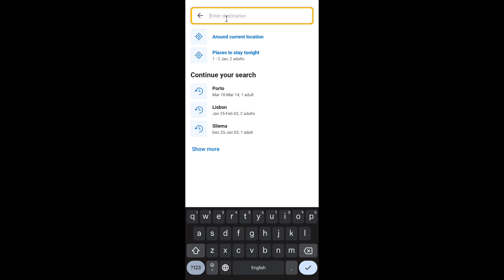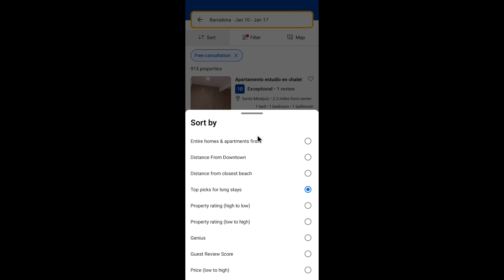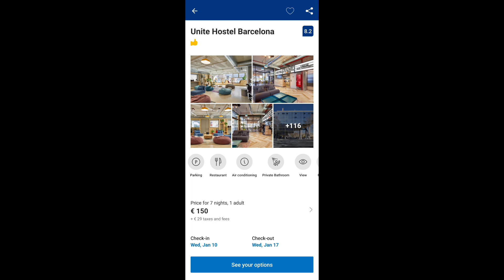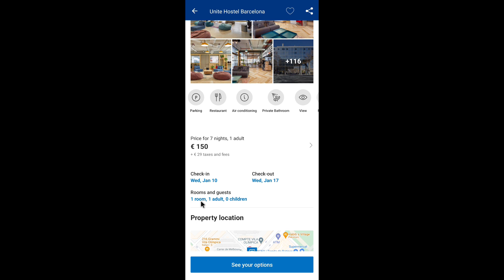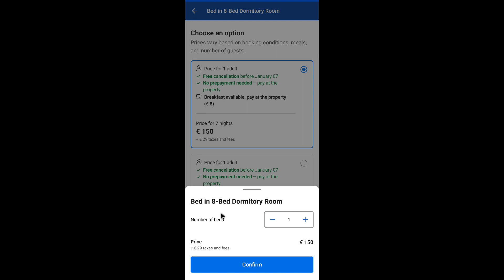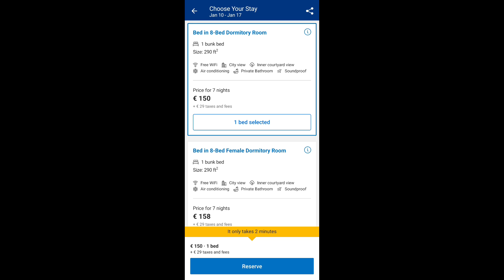أسهل طريقه لحجز فندق مبدئي من الموبايل ( حجز فندق وهمي ) لدول شنجن و لأمريكا و لكل سفارات دول العالم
أسهل طريقه لحجز فندق مبدئي من الموبايل ( حجز فندق وهمي ) لدول شنجن و لأمريكا و لكل سفارات دول العالم ( إتعلم كيفية حجز فندق مبدئي لدول شنجن و لسفارة أمريكا بنفسك )

هشرح معاكم في الفيديو ده ازاي تحجز فندق حجز مبدئي لدول شنجن من غير ما تروح لاي مكاتب عشان تحجز فندق حجز وهمي لدول شنجن و تتعلم ازاي تحجز بنفسك فندق من موقع Booking الموقع الاشهر لحجز فندق وهمي لدول شنجن و حجز فندق وهمي لامريكا و هتتعلم تحجز بنفسك كيفية حجز فندق وهمي ( حجز فندق وهمي من موقع Booking )

أسهل طريقه لحجز طيران مبدئي من الموبايل ( حجز طيران وهمي ) لدول شنجن ولأمريكا ولكل سفارات دول العالم

أسهل طريقه لحجز ميعاد لدول شنجن من غير ما يتنصب عليك ( إتعلم إحجز ميعاد لدول شنجن بنفسك )

في الفيديو ده هتعرف كل الأوراق المطلوبه للتقديم ع فيزة شنجن بكل بساطه من غير ما تحتاج لأي حد خالص

كل اللي محتاج تعرفه عن فيزة أمريكا وإزاي تقدم عليها من الموبايل وكل المتعلق بالفيزا وبمقابلة السفاره